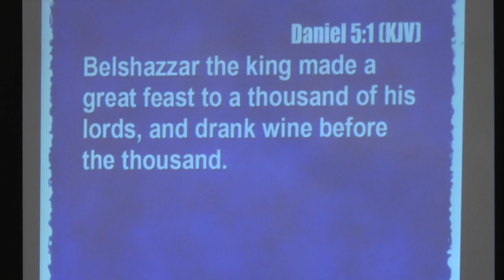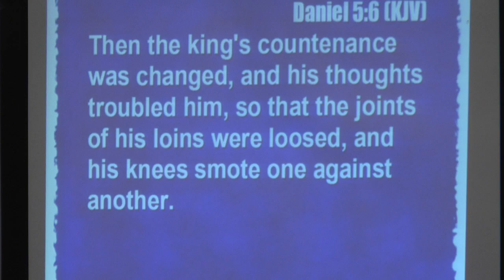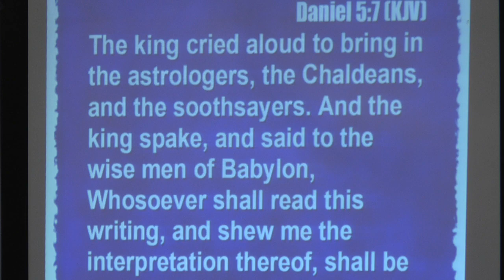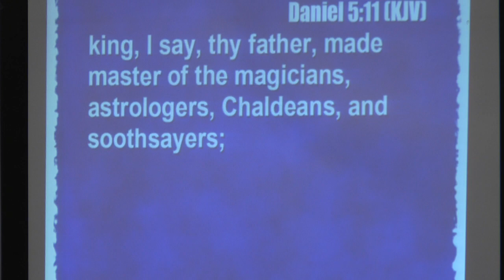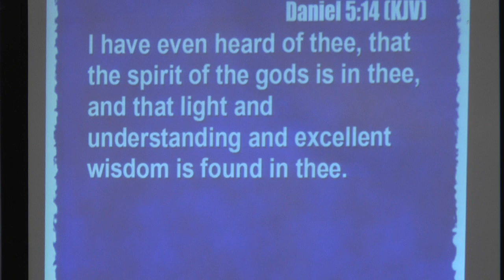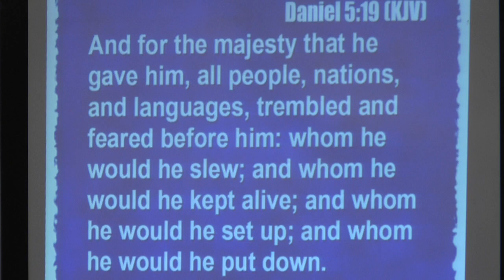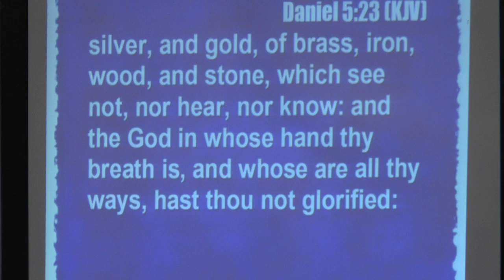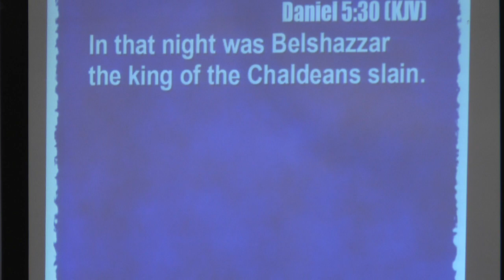Sunday, August 20, 2017 - Morning Worship